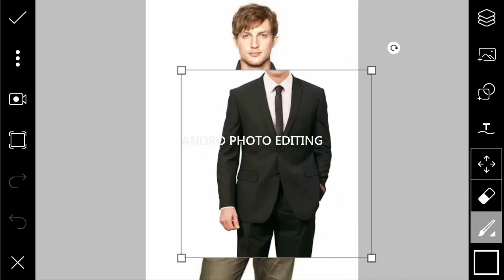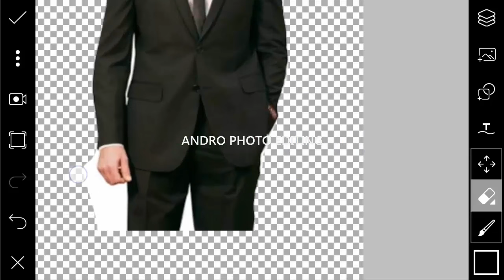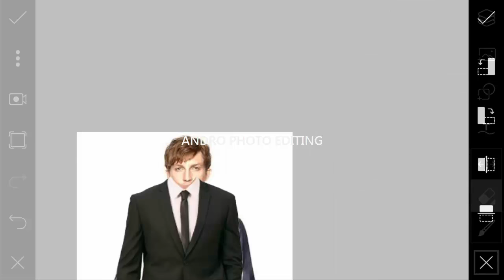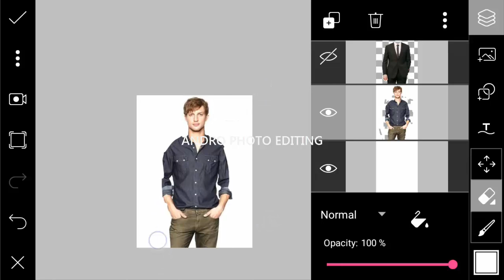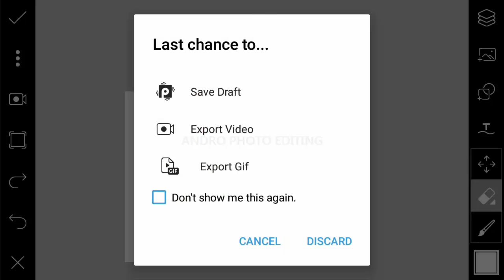Photo Editing: Subject's Clothing Changed From Casual to Coat and Tie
Photo editing using android
Picsart tutorial